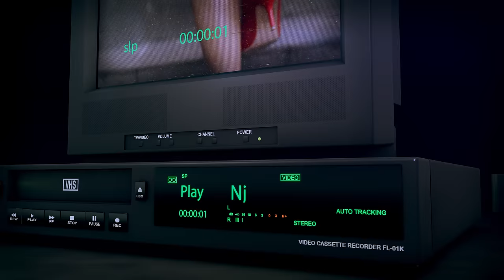Ravi B x Nisha B | Aap Jaisa Koi (Official Music Video)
Title: Aap Jaisa Koi
Performed by: Nisha B & Ravi B
Produced by: Rishi Mahato (Maha Productions) assisted by Ravi & Anil Bissambhar
Guitars: Kyle Peters
Mixed & Mastered by: Rishi Mahato (Maha Productions)

Video Credits:
DJ Din- Enhanced Media Systems Limited